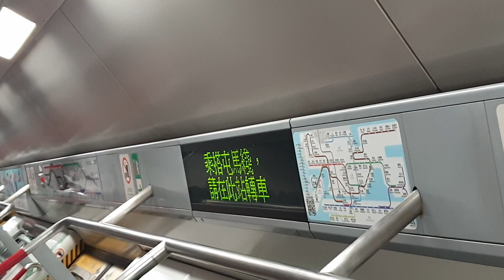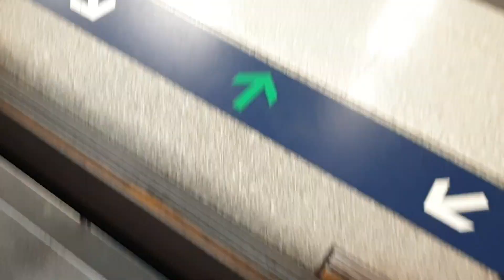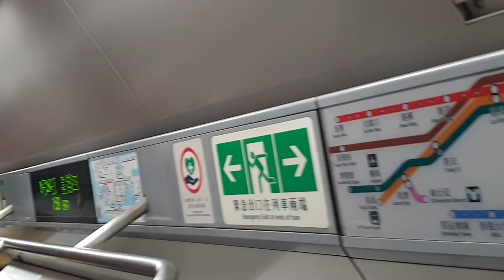(舊地重遊@TWLx紅色回流鬼16.3.1.3x5日內行4條市區線紅色篇x曾經嘅A106拍子對手x鬼拍同行) MTR TWL M-Train A237/A226 (A226) LAK → CSW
LAK → CSW
PS:呢抽車已喺26/9/2023改為ISL車